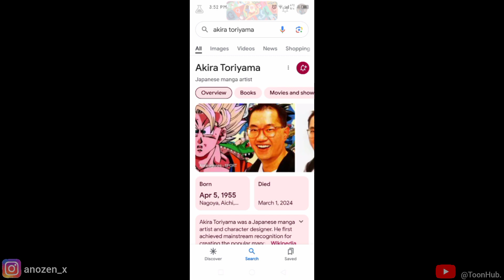|Akira Toriyama The creater of dragon ball anime is no more 😞| 1955-2024|